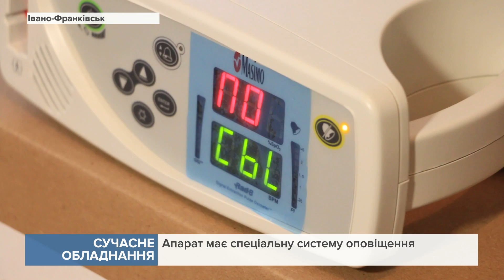В міській ОДКЛ з’явилось сучасне обладнання для порятунку дітей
Такий подарунок лікарня отримала в рамках програми "Заради життя".